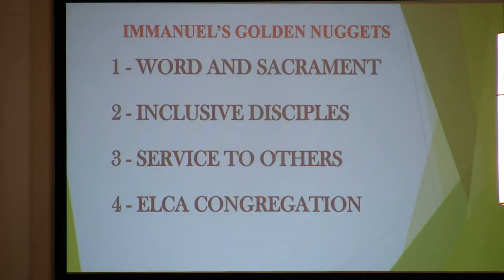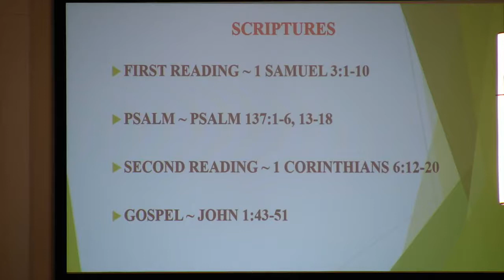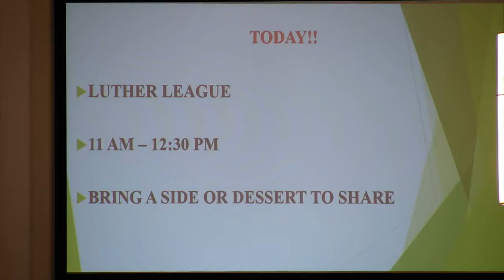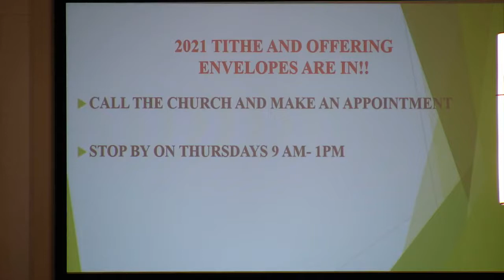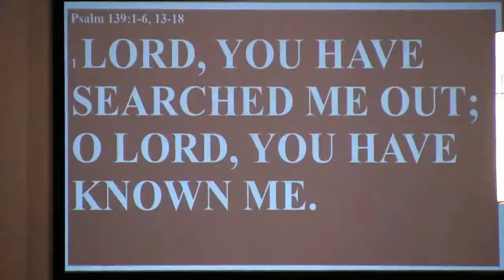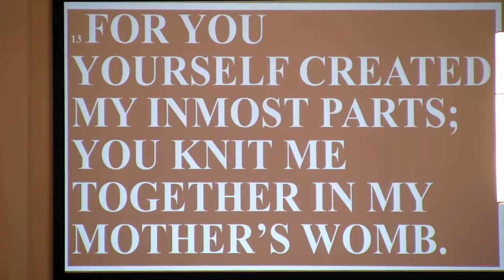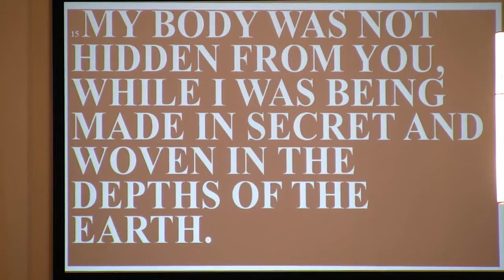Worship Service - January 17, 2021